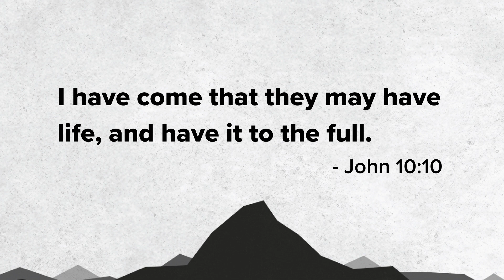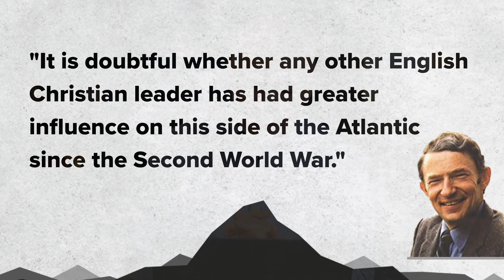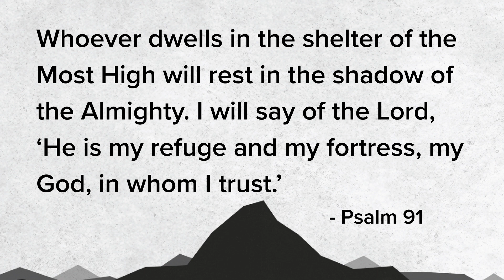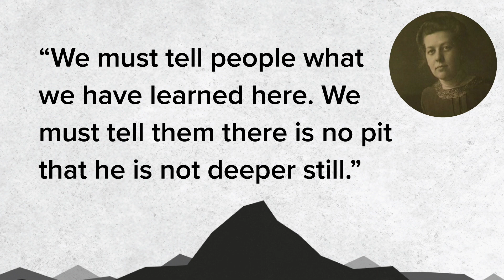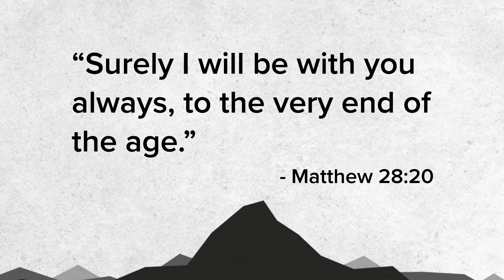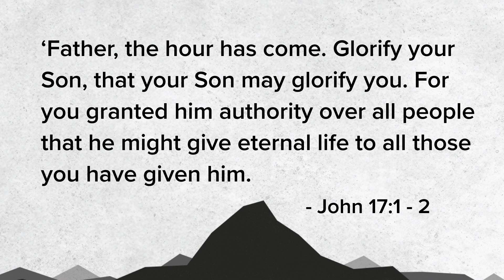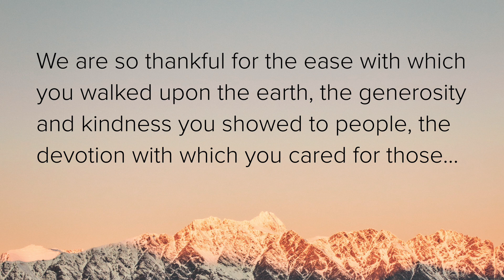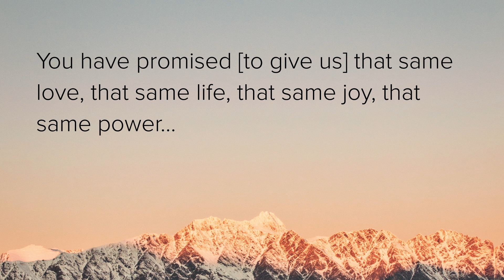Dublin Vineyard | "SERMON ON THE MOUNT - THE PREQUEL" Part IV | Feb. 7, 2021 | Sean Byrne